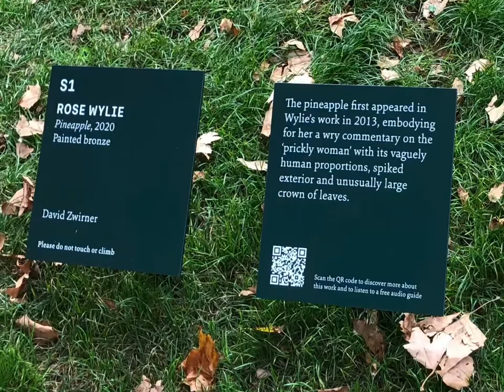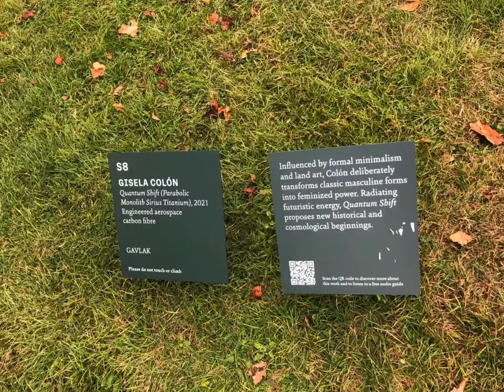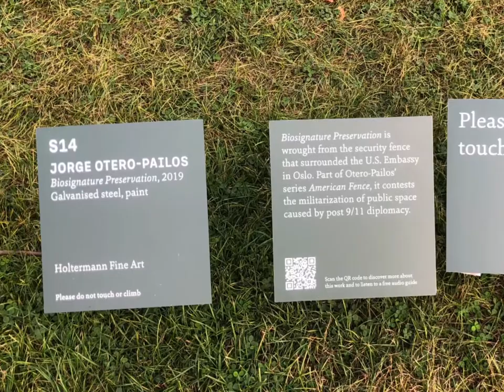Frieze Art Sculpture - Regents Park 2021 A Tour around the Art Works in the Park.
Welcome to the Frieze Art Sculpture in Regents Park 2021 as part of the annual Frieze Art London Festival.